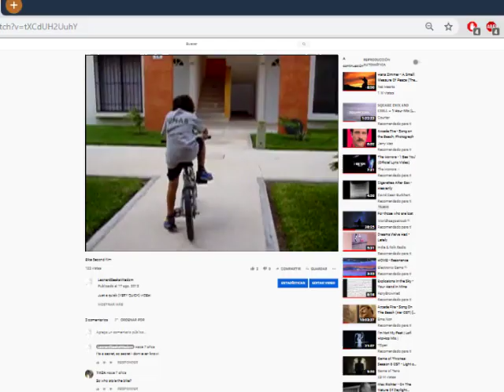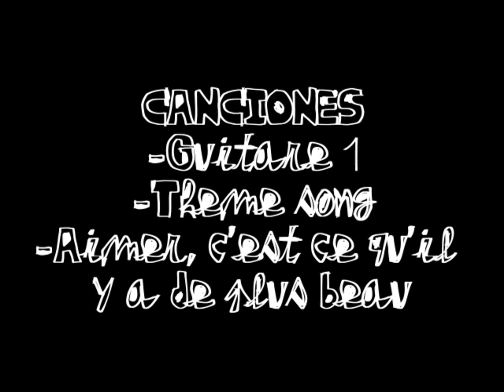THE POWER OF NOSTALGIA | Lego Stop Motion (Original Film)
Finally sharing this bad boy, it took some time, a failed entry, but here for your viewing pleasure, hope you enjoy!
Finished this thing in 3 days! It was a fun week.
Original Lego stop-motion
Animacion stopmotion de lego

Un stop-motion en español! Bueno... casi...
Una clase de tributo a mi trips nostalgicos.
Espero disfruten.